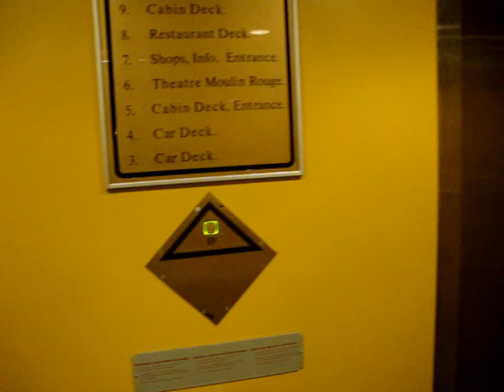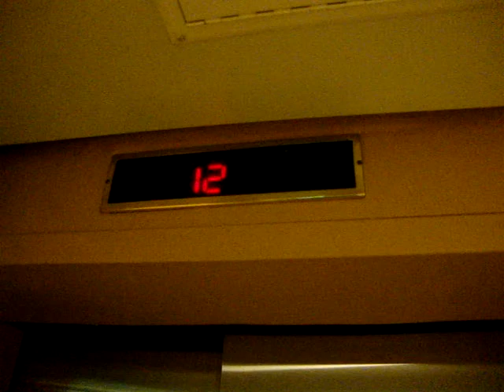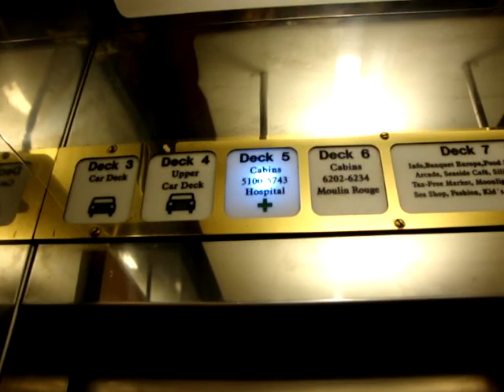Decks 3-4 onboard m/s Silja Europa and a short elevator/lift ride. 16-17.02.2012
Please note: Decks 3 and 4 are locked during the voyage, and they are automatically  opened about 10 min. before arrival